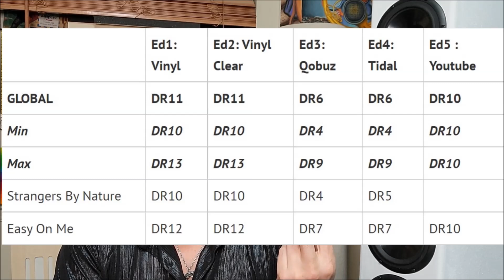Audiophile Reference Tracks - Should You Blame the Recording Or the Gear? - Adele Deep Dive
This video accompanies the other video I released today that features female vocal tracks on the GR Research NXtremes.

In this video, I talk more about how you can better determine whether to blame the recording or the gear.

No video can cover this totally, but I deep dive into Adele as an example where I've spent some time in the past analyzing her recordings and the voice engineer.